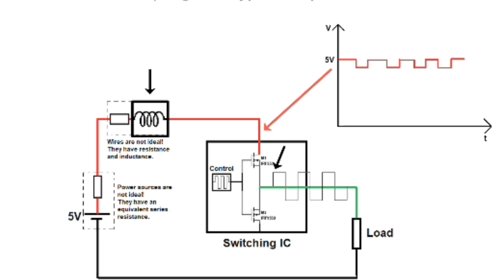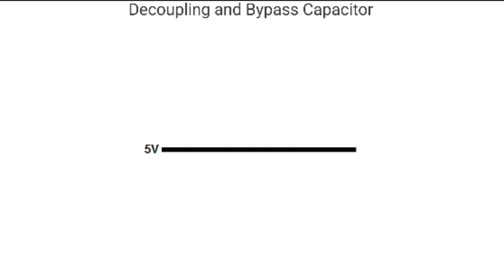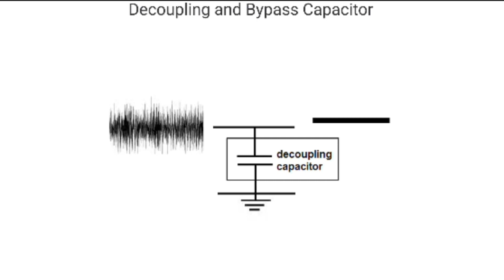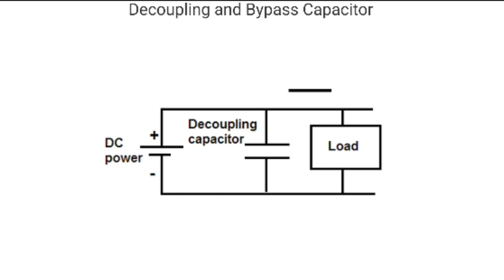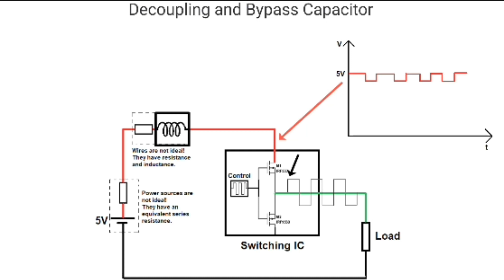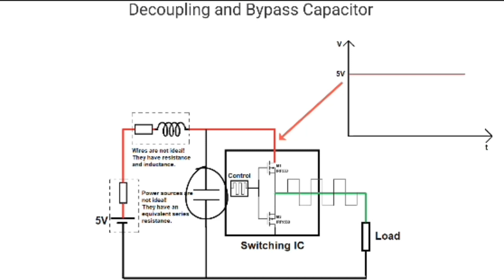𝘿𝙚𝙘𝙤𝙪𝙥𝙡𝙞𝙣𝙜 𝘾𝙖𝙥𝙖𝙘𝙞𝙩𝙤𝙧 𝙞𝙣 𝙝𝙞𝙣𝙙𝙞 ॥ 𝘽𝙮𝙥𝙖𝙨𝙨 𝘾𝙖𝙥𝙖𝙘𝙞𝙩𝙤𝙧॥ 𝙐𝙨𝙚 𝙤𝙛 𝙙𝙚𝙘𝙤𝙪𝙥𝙡𝙞𝙣𝙜 𝘾𝙖𝙥𝙖𝙘𝙞𝙩𝙤𝙧🔥😱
Hello Dosto

Welcome to my you tube channel electronics puzzle